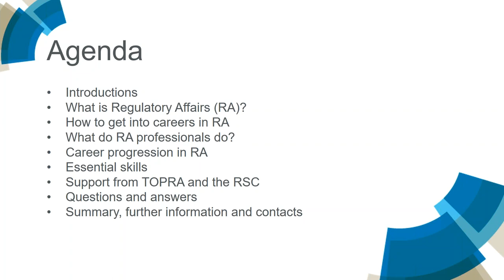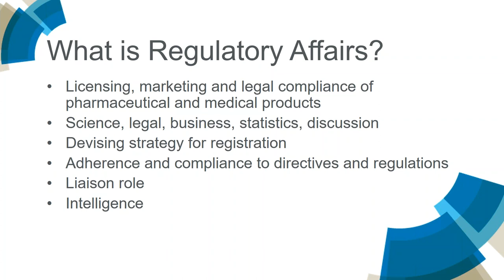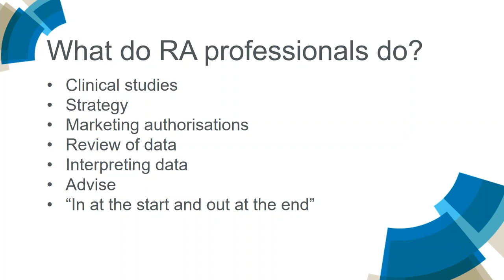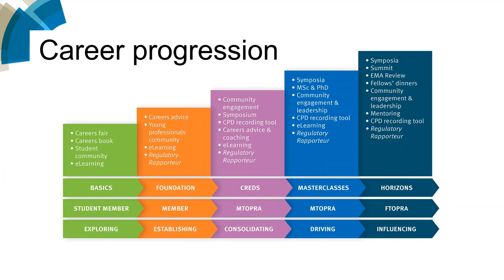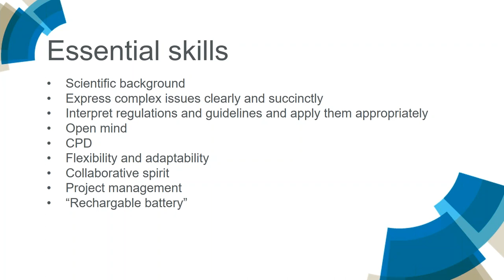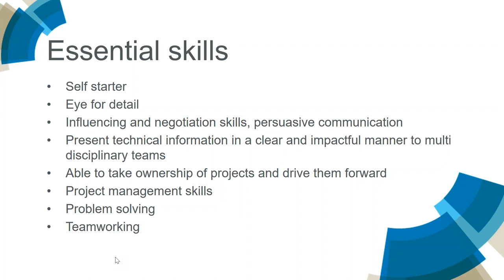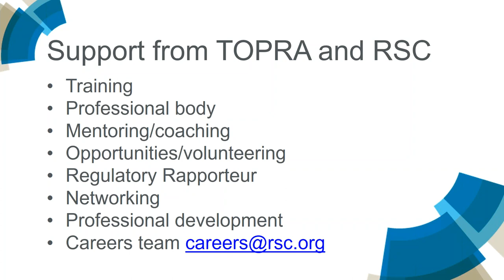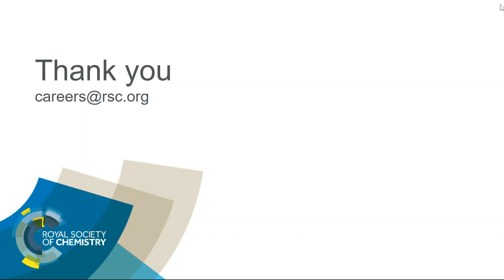ChemCareers 2018 A career in Regulatory Affairs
This is a webinar suitable for anyone considering a career in Regulatory Affairs. Find out more about this interesting and rewarding career. We will be joined by Angela Stokes, Senior Director, Global Regulatory Consulting INC Research/inVentiv Health and Carol Prested, Regulatory Affairs Manager UK and Ireland, GE Healthcare who will be sharing their career stories in the field.

From 1st January 2018 Angela will be the President of TOPRA - The Organisation for Professionals in Regulatory Affairs and we will also discuss what TOPRA can offer to its members